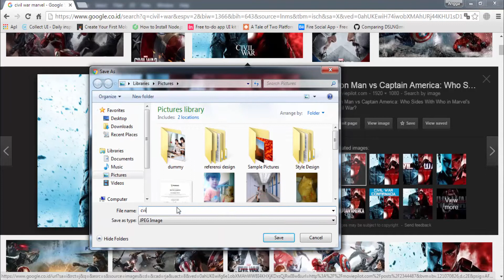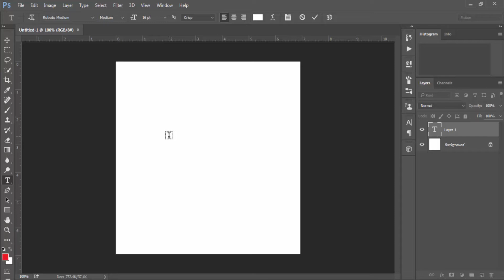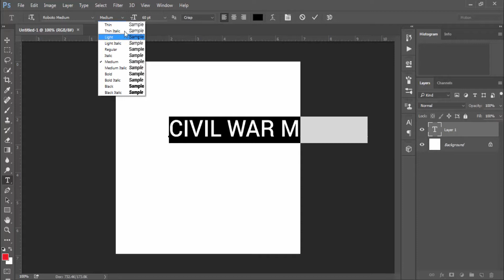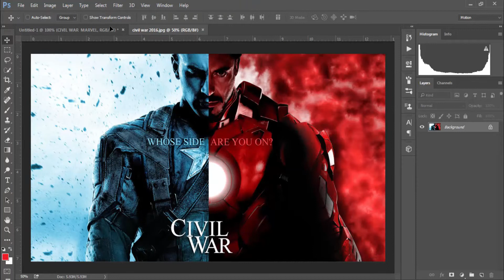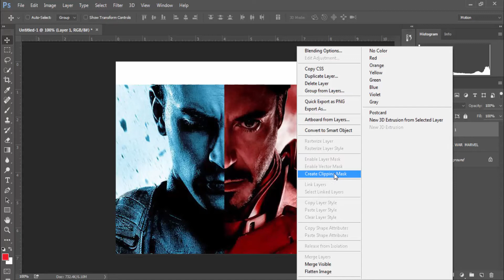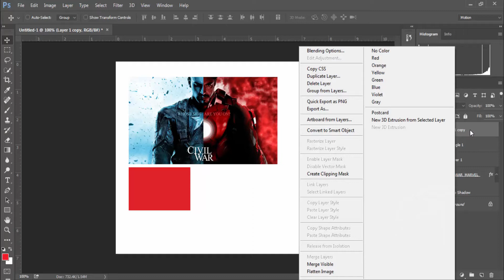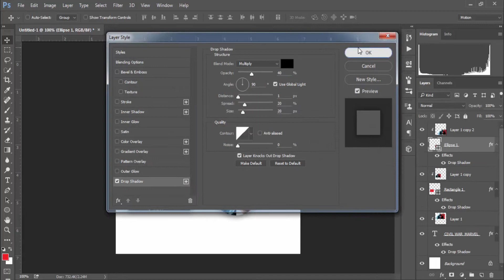Open and Mask in Image using Photoshop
In this video we will learn about:

1. how to open your image using photoshop cc
2. how to masking or clipping mask using photoshop
3. how to create text included background image
4. how to create your own shapes using photoshop tools

Oke guys, just watch a video. Enjoy!